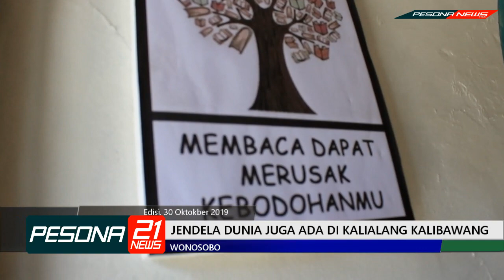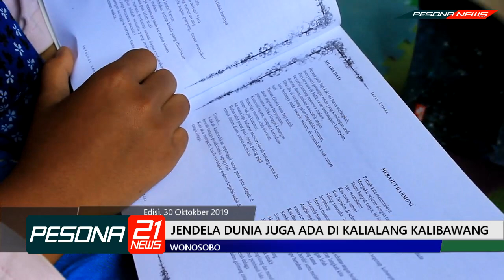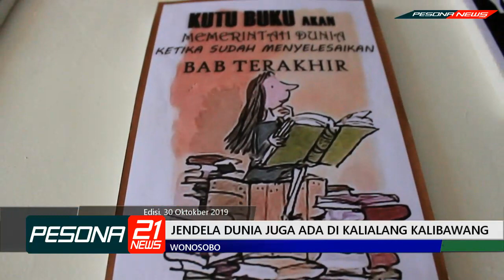ADA JENDELA MENUJU DUNIA DI KALIALANG KALIBAWANG WONOSOBO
JENDELA DUNIA ADA DI KALIALANG KALIBAWANG

WONOSOBO - Ide keren dari para pengila Mabar dari desa kalialang Kalibawang wonosobo. Awalnya menjadi korban dari ganasnya serangan gadget yang sering menimpanya selagi mereka nongkrong bersama. Membuat mereka seringkali tidak bersua dan hanya bermain game di gadgetnya. Mendekatkan yang jauh dan menjauhkan yang dekat. Namun kini, mereka punya satu gebrakan yang patut kita tiru.

Sebuah taman baca, yang mereka beri nama taman baca masyarakat alang-alang. Telah berdiri kurang lebih satu tahun. Berawal dari pendirinya yang rela mengizinkan rumahnya disulap menjadi taman baca. Akhirnya dapat menarik minat para pengurus lainnya untuk menyumbangkan buku bacaannya. Pernah mendapat bantuan dari komunitas seribu satu buku sebanyak dua dus, dengan jumlah buku sekitar 50 buku dengan berbagai macam jenis. Kini buku bacaan di taman baca tersebut telah mencapai 500an buku. Semua buku tersebut, merupakan hasil dari swadaya dari para pengurus dan warga disekitarnya.

Menariknya, para pengurus taman baca ini. Rata-rata mereka hanyalah lulusan SMA, bahkan ada yang lulusan sekolah dasar. Sadar akan pentingnya pengetahuan dan pendidikan. Mereka bersama-sama membangun konsep taman baca ini, sekaligus menjadi tampat para anak-anak untuk belajar.

Taman baca yang sederhana itu, ternyata memiliki hal yang luar biasa didalamnya. Setiap siang hari sampai sore hari, aktifitas belajar anak-anak didesa tersebut sangatlah aktif. Dari mulai belajar sopan santun, membaca, berhitung, seni dan berbahasa Jawa. Tiap anak-anak yang berada disini layaknya sedang berada di jendela dunia. Tak heran, banyak dari mereka yang menjadi kandidat kuat peserta lomba bagi sekolahnya. Lomba cerdas cermat, lomba tilawah, serta lomba puisi, menjadi langganan anak-anak yang berada di taman baca tersebut mendapatkan juara disetiap perlombaan. Dari mulai tingkat daerah hingga ketingkat provinsi.

Satu hal yang lebih menarik, pendiri dari taman baca tersebut merupakan lulusan dari kesehatan bukan dari jurusan pendidikan. Tak hanya itu, pendiri dan  pengurusnya, sadar akan semakin hari bahasa Jawa semakin ditinggalkan. Hal tersebutl menjadi salah satu tujuan utama mereka, untuk mengenalkan kepada anak-anak agar dapat menerapkan sopan santun dengan menggunakan bahasa Jawa yang benar kepada orang tua dan teman sebayanya. Selain itu, minat pendidikan yang masih rendah di  wonosobo. Ia dan teman-temannya menggratiskan biaya untuk belajar ditanam baca tersebut.

Taman baca ini diharapkan nantinya dapat menciptakan anak-anak bangsa yang memiliki kepribadian yang baik, mengedepankan sopan santun serta menjadi anak yang cerdas.